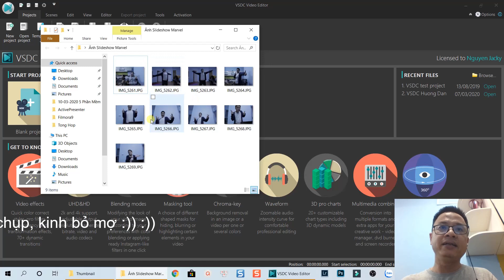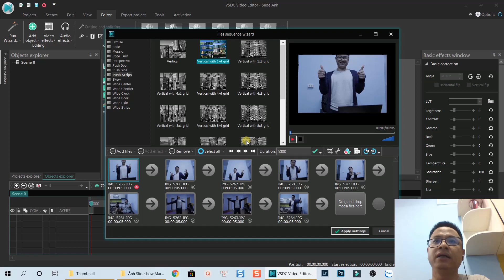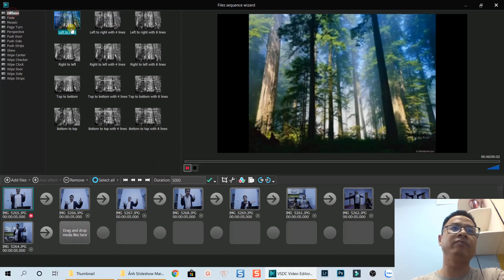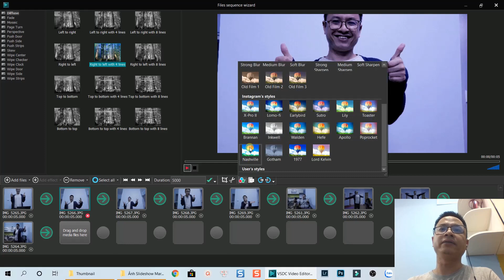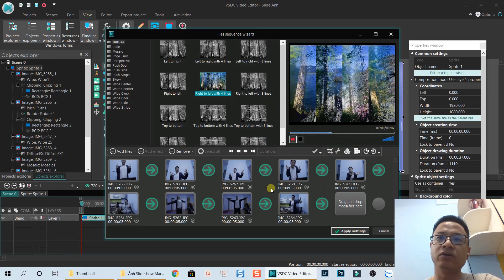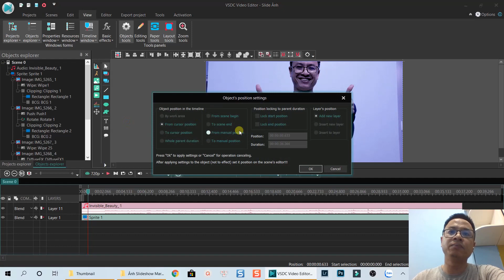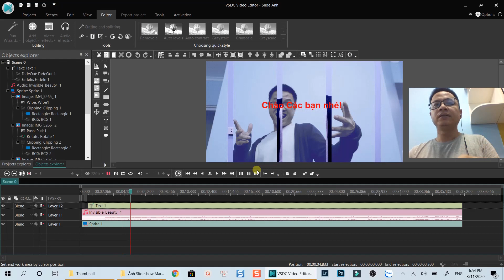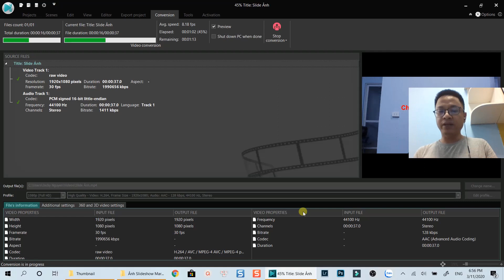Tạo Slide Ảnh Với VSDC Phần Mềm Miễn Phí Cho Window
Tham khảo dịch vụ của Elearning Supporter Tham khảo giá phần mềm Filmora 13 mới nhất ở đây đã nhé Trong video này, mình sẽ hướng dẫn các bạn tạo slide ảnh với phần mềm biên tập video miễn phí VSDC với các bước cực kỳ đơn giản, dễ hiểu.

Để tải và cài đặt VSDC, các bạn vào đường link sau

Phần mềm mình dùng để edit video là Filmora 9. Đây là phần mềm có trả phí các bạn nhé. Nếu bạn nào có nhu cầu mua license của Filmora 9 (bản quyền trọn đời) thì đừng quên sử dụng Coupon giảm giá 20% của mình để tiết kiệm tiền nhé.